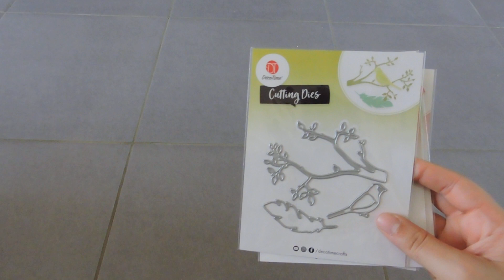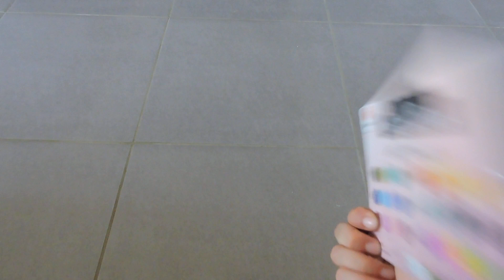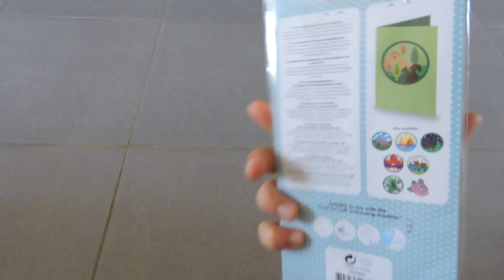haul action et noz